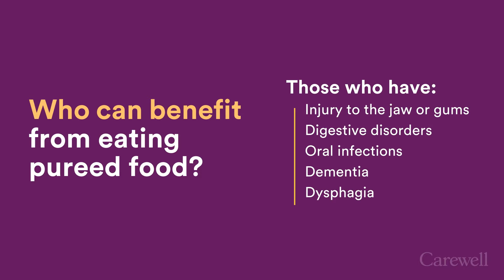Best Pureed Foods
Many people have difficulty swallowing, biting, or chewing food. Pureed food is a good alternative to lower the risk of choking or digestive issues.

About Carewell:
Carewell offers a simple shopping experience where caregivers can find high-quality, affordable products and speak to a dedicated team member for empathetic guidance—all without having to leave home. Our mission is to make caregivers' lives easier by providing the products and support they need with a level of service and convenience rarely found in at-home healthcare. The Carewell team is made up of real people - many of whom are caregivers themselves - whose values are rooted in dependability and trust. We believe your family's happiness and health matter above all, and we strive to make you feel supported so you can truly care well.

Save 30% on your first Autoship at Carewell.com